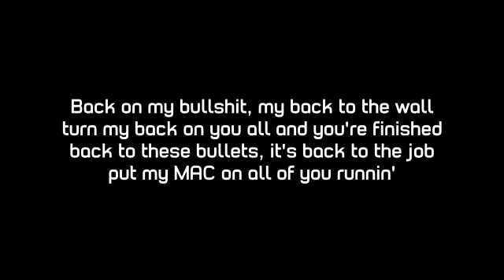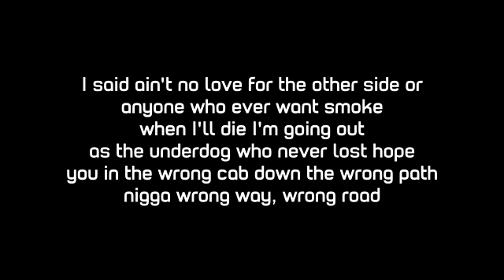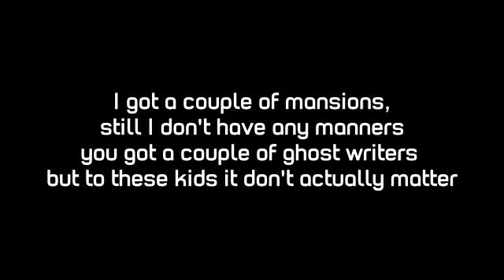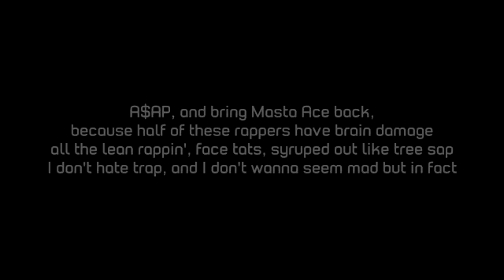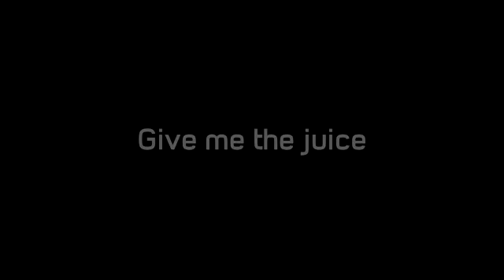Eminem - Lucky You Ft Joyner Lucas Lyrics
Not my music, All crdit goes to Eminem and Shady Media